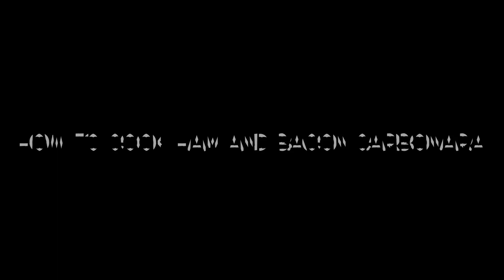Creamy Ham and Bacon Carbonara 🍝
🩺MMG Smile Dental Clinic - 📍Sta. Mesa
(Open Monday, Thursday and Sunday 10AM – 7PM by appointment)
🩺MMG Smile Dental Clinic – 📍Taguig
(Open Monday – Saturday 10 AM – 6PM by appointment)
🛒Doc Mini Market located at 📍Sta. Mesa, Manila
(Open Monday – Sunday 6AM – 2AM

I believe that I am the author of my Life. We have to accept that LIFE IS NOT FAIR, but it’s not an excuse for you to strive hard in achieving our goals in life and making our dreams into reality.